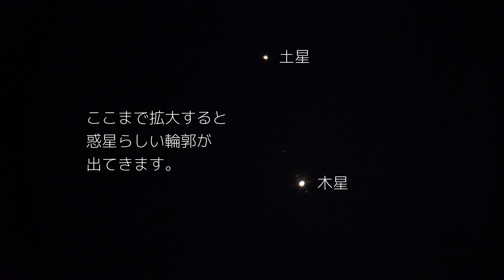【リアルタイム動画】約800年ぶりに木星と土星が接近中【2020年12月18日撮影（あと3日）】【天体ショー】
かなり近づいてきたので、焦点距離920mmの天体望遠鏡で直焦点撮影してみました。

【撮影機材】
SONY α6400
ZHIYUN Crane M2
SONY E 35mm F1.8 OSS SEL35F18
SONY E 10-18mm F4 OSS SEL1018
SIGMA 16mm F1.4 DC DN [ソニー用]
TAMRON 28-200mm F/2.8-5.6 Di III RXD (Model A071)